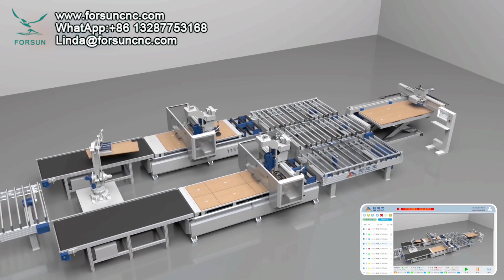ForsunCNC nesting machine one for two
Simple operation, labor-saving, the central control system has AI intelligent optimization function, automatic distribution of processing flow, control of labeling machine, cutting machine, mechanical arm processing rhythm balance; the central control system intelligently detects the labeling status to avoid missing labels and wrong labels It can avoid the plate processing error and the equipment damage in the subsequent process caused by the plate and the label not matching.

Простота в эксплуатации, экономия труда, центральная система управления имеет интеллектуальную функцию оптимизации AI, автоматическое распределение потока обработки, управление этикетировочной машиной, машиной для резки, баланс ритма механической обработки руки; центральная система управления интеллектуально определяет статус маркировки, чтобы избежать пропуска этикеток и неправильных этикеток. Это может избежать ошибки обработки пластины и повреждения оборудования в последующем процессе, вызванного несоответствием пластины и этикетки.

Operación simple, ahorro de mano de obra, el sistema de control central tiene función de optimización inteligente AI, distribución automática del flujo de procesamiento, control de la máquina de etiquetado, máquina de corte, balance de ritmo de procesamiento de brazo mecánico; El sistema de control central detecta inteligentemente el estado del etiquetado para evitar etiquetas faltantes y etiquetas incorrectas. Puede evitar el error de procesamiento de la placa y el daño del equipo en el proceso posterior causado por la placa y la etiqueta que no coinciden.